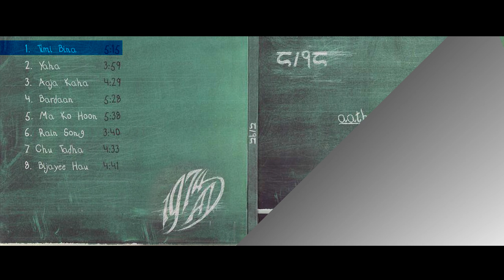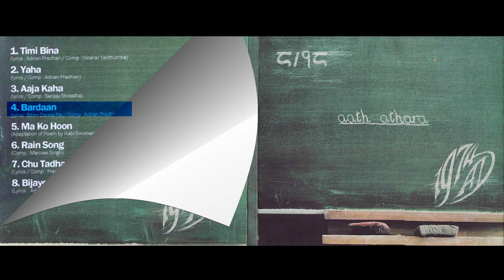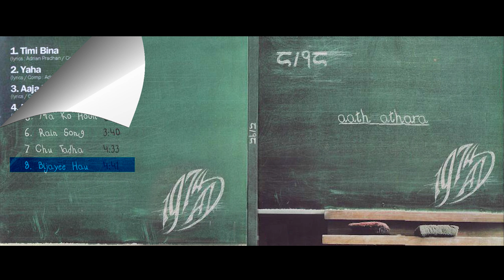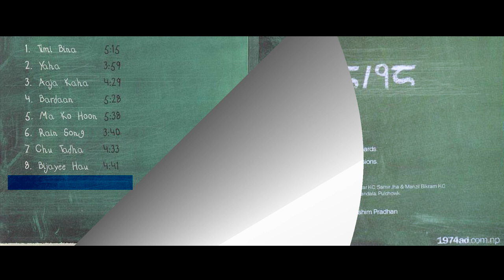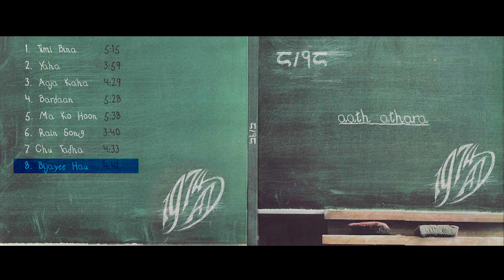1974 AD - Aath Athara (Audio Album)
"Aath Athara" By 1974 AD.

Tracks listed are the song of the full album;

Aath Athara : Album
Adrian Pradhan : Vocals
Manoj Kumar KC : Guitars and Keyboard
NIrakar Yakthumba : Bass
Sanjay Shrestha : Durms and Percussions.
Manose Singh : Bansuri / Flute

All Songs Arranged and Music By 1974 AD